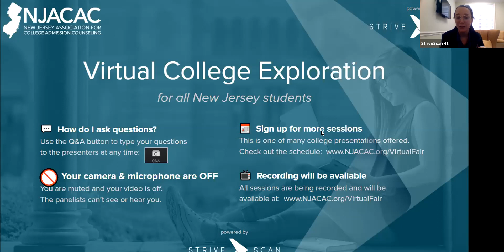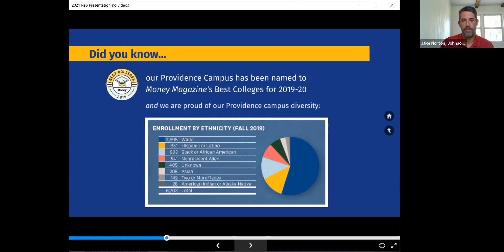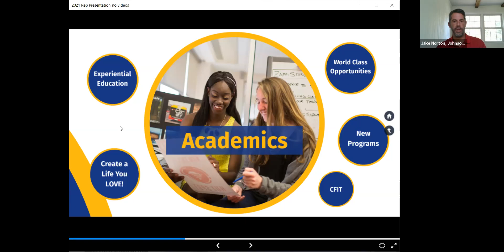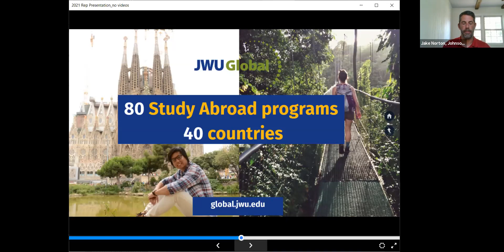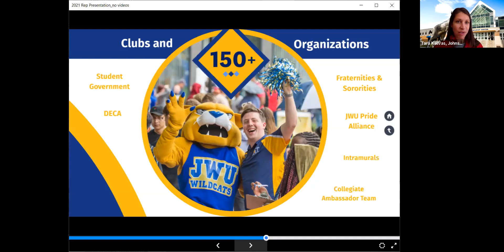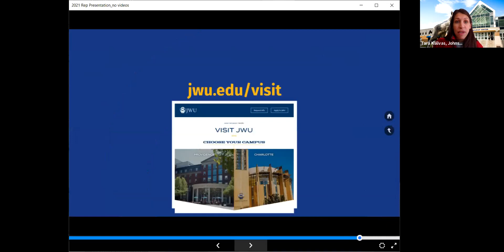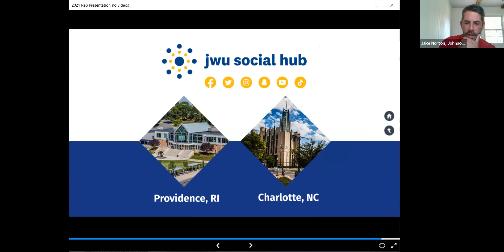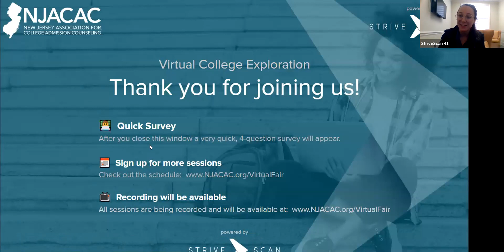Johnson & Wales University - NJACAC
Learn about our beautiful campuses in Providence, RI and Charlotte, NC.  Over 60 majors including world-renowned Culinary and Hospitality programs.  An emphasis on hands-on and experiential learning.  Vibrant student life, Greek Life, internship opportunities, many Study Abroad programs and NCAA Division 3 Athletics.  Come learn what JWU and the Wildcat Way are all about!